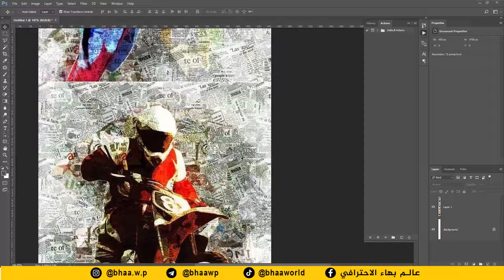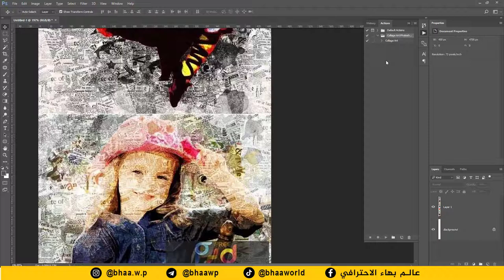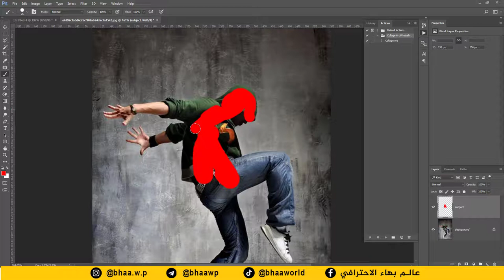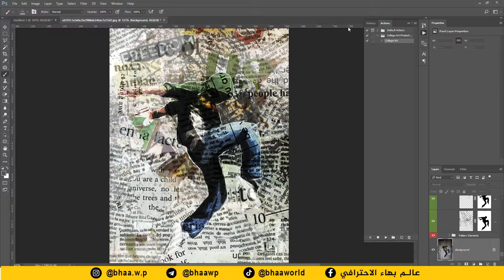بخطوة واحدة | عمل تأثير حركة الجرائد باحترافية في الفوتوشوب